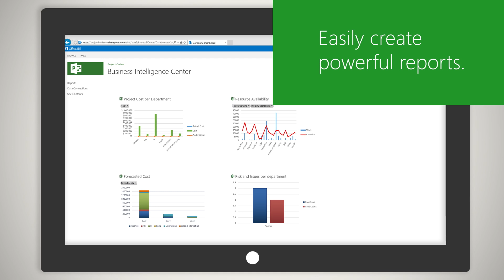Microsoft: Project Online product video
Microsoft Project Online is a powerful tool for managing projects, tracking documents, and delivering results. The Garrigan Lyman Group created an equally powerful video clearly showcasing the new features—all in the new Windows 8 brand.